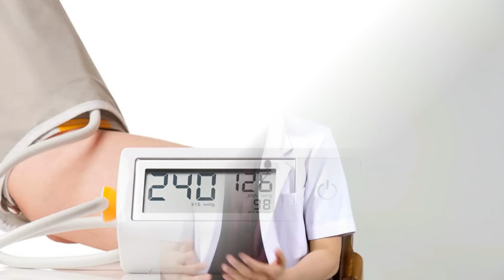7 Penyakit yang akan keluar setelah Hari Raya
7 Penyakit Setelah Hari Raya
Semoga Bermanfaat  & Sehat Selalu ya Sobat Sehat